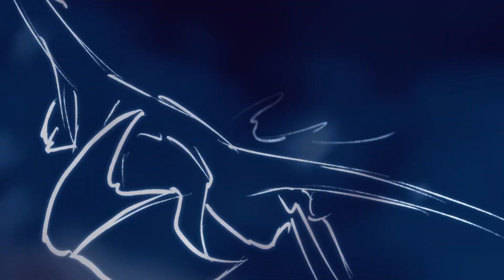Procreate Dreams animation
My first try at animating in Procreate Dreams!

I'd say the software needs more refinement before I'd use it on a regular basis. But the real-time performance works really well on my Ipad pro 2018.